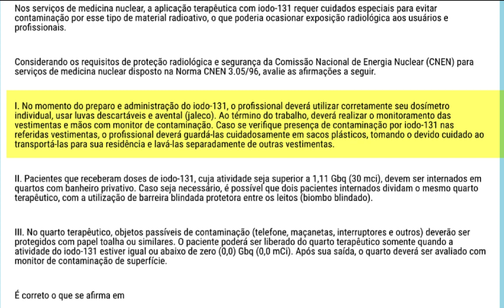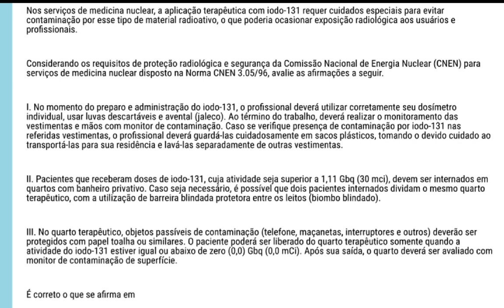ENADE RADIOLOGIA POR ACADEMIA DE RADIOLOGIA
Neste vídeo vamos resolver uma  do ENADE RADIOLOGIA, questão de Medicina Nuclear que trata da Iodoterapia sob o ponto de vista da norma CNEN 3.05/96.